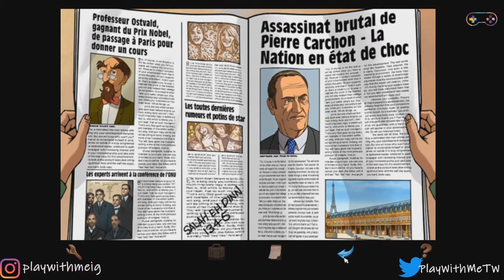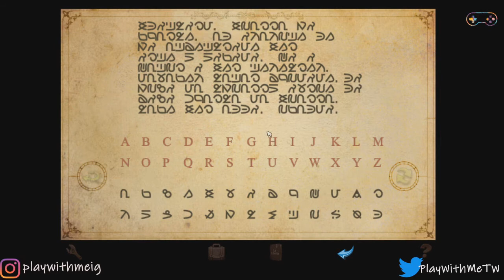El atentado | Broken Sword Shadow of the Templars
Broken Sword : La leyenda de los templarios | PC Gameplay Español

ARGUMENTO:
Nicole Collard  y George Stobbart unirán esfuerzos en aras de averiguar quien es el responsable de una serie de asesinatos. Su investigación de tales actos les lleva a descubrir un manuscrito cuyas raíces se remontan a la época medieval y los Templarios. Con su vida en juego, deberán ser más rápidos que sus enemigos en alcanzar su meta.